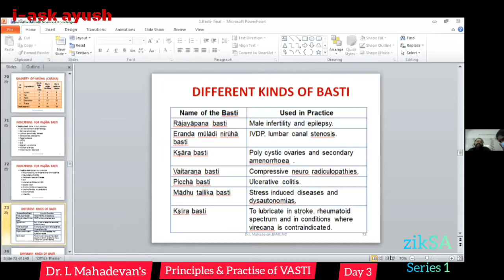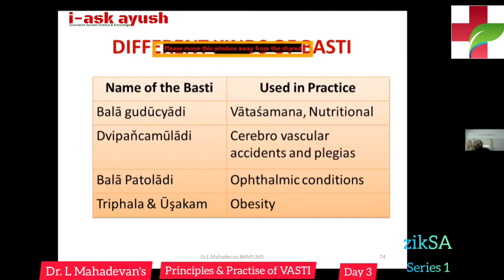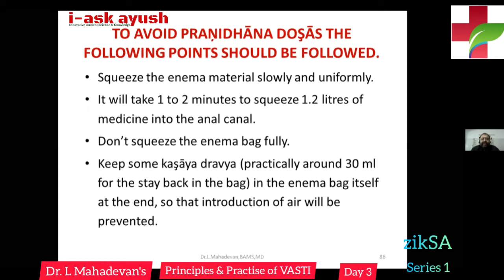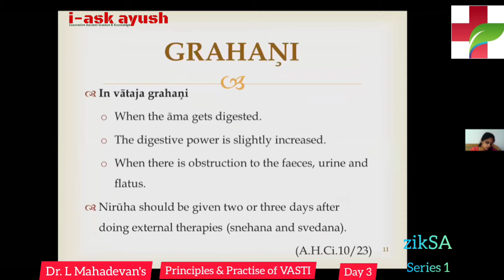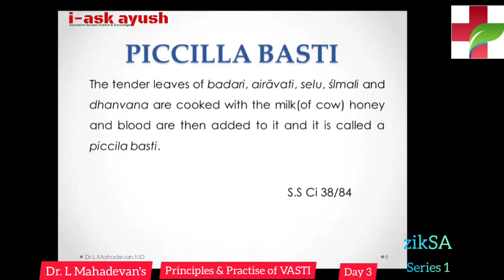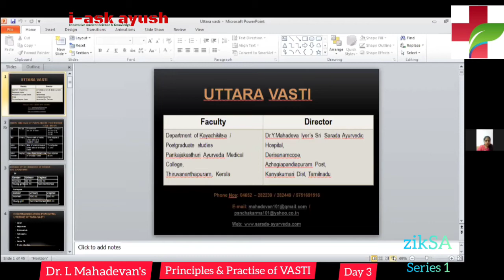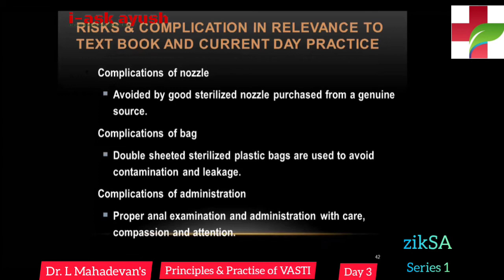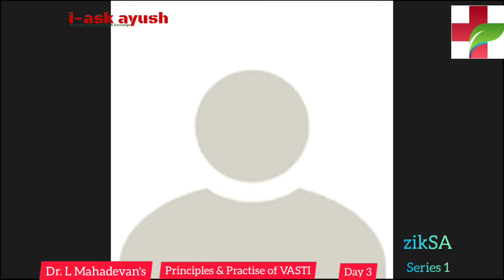zikSA_Principles & Practise of vasti_Day 03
Dr. L. Mahadevan's Clinical Insights